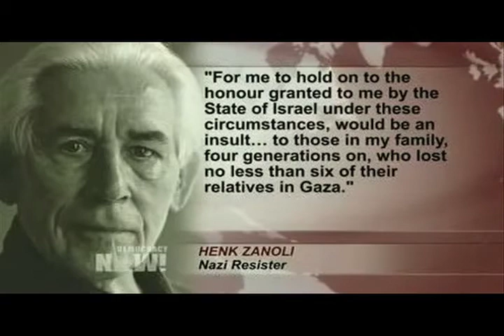Nazi Resister Returns Holocaust Medal to Israel After Losing Relatives in Gaza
A 91-year-old man honored by Israel for saving a Jewish life during the Nazi Holocaust has returned his medal in protest of the Gaza assault. Henk Zanoli was given Israel’s Righteous Among the Nations award for his actions under Nazi occupation in Amsterdam. In 1943, Zanoli smuggled out a Jewish boy and helped hide him in his home for two years, despite Nazi suspicion he and his family backed the resistance. Zanoli’s father was executed in a concentration camp and his brother-in-law executed as a resistance fighter. But last week, Zanoli returned his medal to the Israeli Embassy in The Hague, saying that Israeli bombings of Gaza had killed six of his relatives. His grandniece is married to a Palestinian man who lost three brothers, a sister-in-law, a nephew and his father’s first wife in a bombing of their home last month.